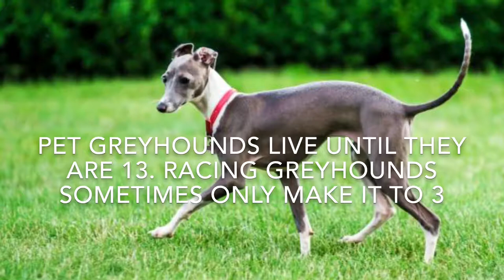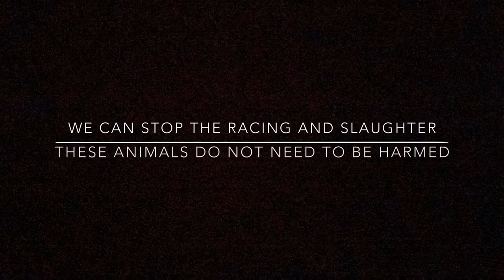greyhound racing and horse slaughter